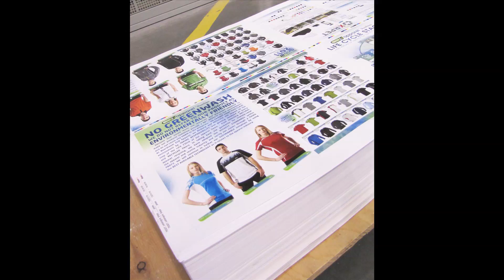PRESS CHECK JAN 04 2011